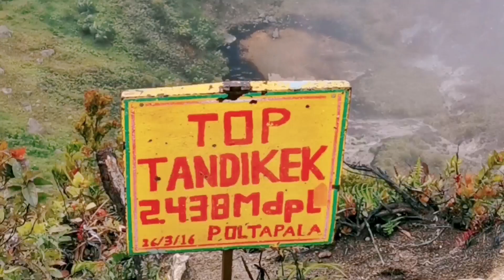Solo Camping: Menikmati Suara Badai di Puncak Gunung Tandikat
Solo camping: menikmati suara gemuruh badai di puncak gunung Tandikat suatu hari di masa yang lalu

Info jalur pendakian dan lain-lain, sila baca tulisan saya pada link di bawah ini:

TERIMA KASIH